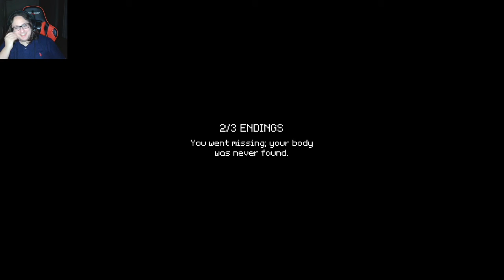TWO CREEPY GAMES